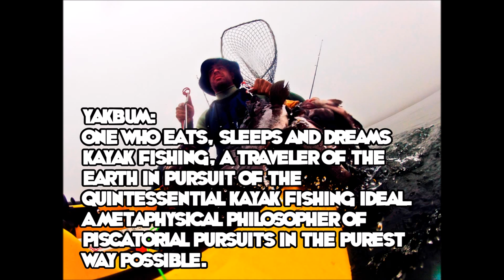American Lake Kayak Fishing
Kayak Fishing American Lake for Kokanee, Cutthroat Trout and Rainbow Trout.